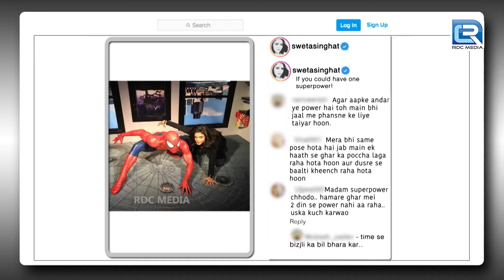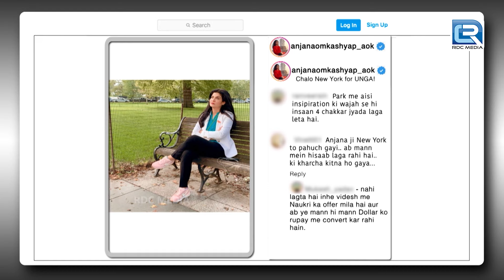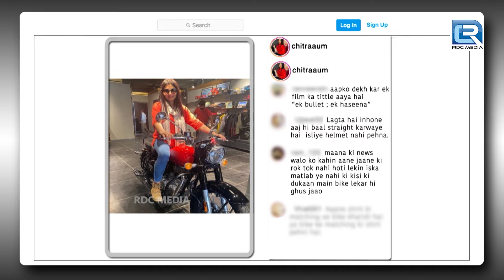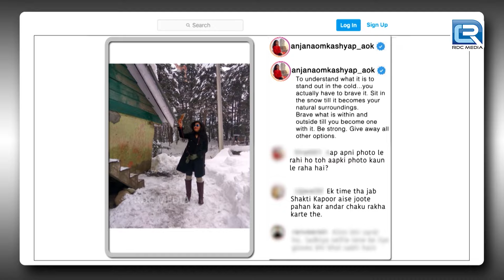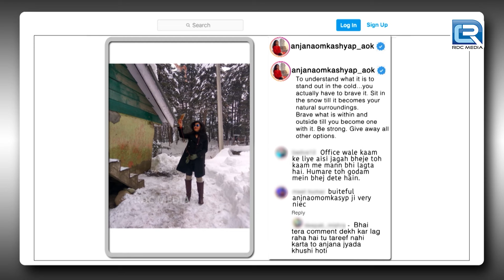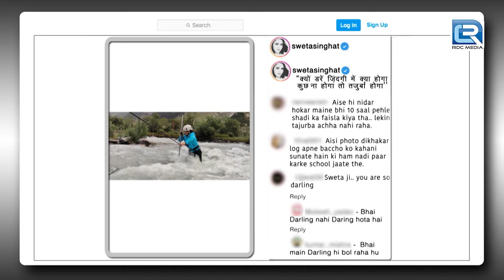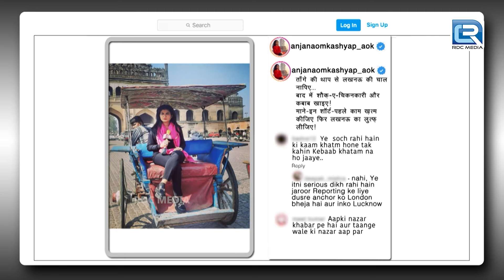प्रसिद्ध News Anchors के सवालों पर Kapil Sharma हुवा Nervous। The Kapil Sharma Show 2 | Full Episode